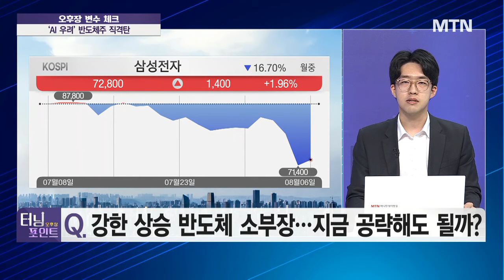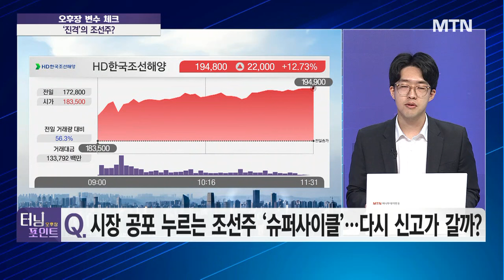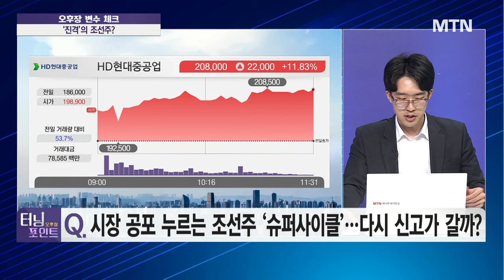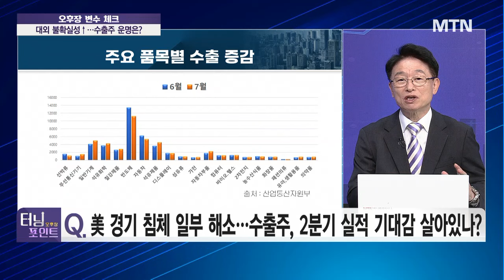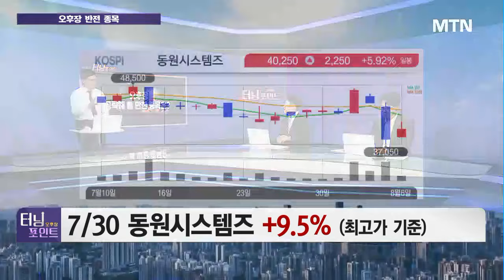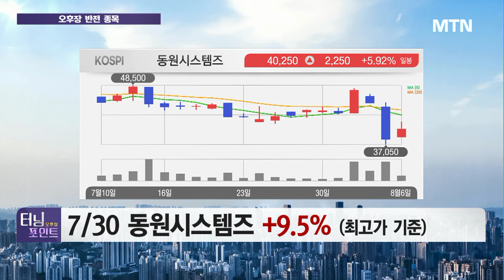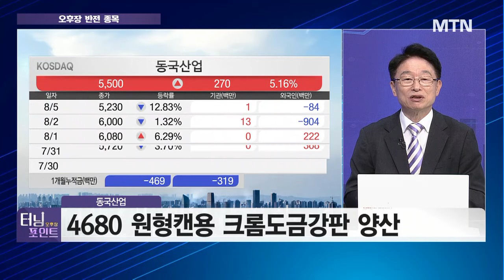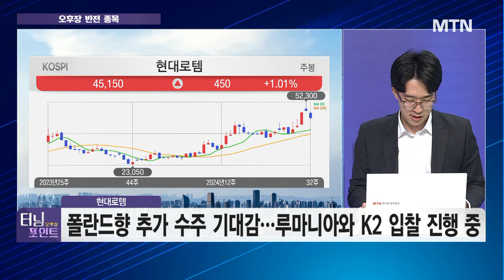[오후장 터닝포인트] 반도체 아직은 상승 사이클...지금은 저가 매수 기회 / 머니투데이방송 (증시, 증권)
08/06 터닝포인트11

출연 : 박영호 주식명가 MTMW 전문위원
       권택중 유진투자증권 서울WM센터 대리

Q. 국내증시, 폭락 하루 만에 반등… 지금은 공격 매수 할 때?
Q. 엔캐리 트레이드 청산· 경기침체 우려… 다 해소 됐나?
Q. 낙폭과대 반도체 투톱… 드디어 저가 매수 기회?
Q. 강한 상승 반도체 소부장… 지금 공략해도 될까?
Q. 시장 공포 누르는 조선주 '슈퍼사이클'… 다시 신고가 갈까?
Q. 美 경기 침체 일부 해소… 수출주, 2분기 실적 기대감 살아있나?

* 지금 노려볼 오후장 반전주는?
박영호's 오후장 반전주: 동국산업
권택중's 오후장 반전주: 현대로템